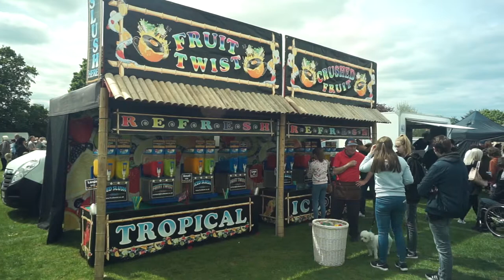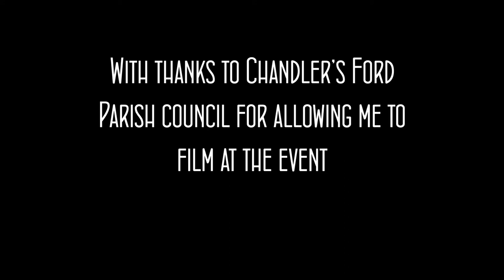Fryern funtasia 2019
On Monday 6th of May I was allowed to film at Fryern Funtasia, Fryern recreational ground, Chandler's Ford. With thanks to Chandler's Ford Parish Council for allowing me to do this.

During the filming of the event I was able to use a new piece of equipment I hadn't used before. My jib, these are the shots that are most commonly smooth transitions from up to down or vice versa.

I hope you enjoyed the video and if you haven't seen any of my videos before why not have a look.